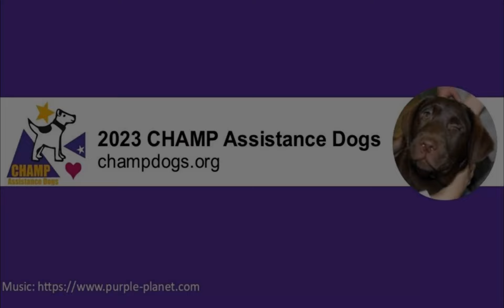Sunday Supper with the Tennis Pups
CHAMP Assistance Dogs' "Tennis Litter" turned 3 weeks old this weekend.  On Sunday evening they ate their first meal of gruel.  Please enjoy "Sunday Supper with the Tennis Babies".
For more information about CHAMP Assistance Dogs, or to support the pups and our mission, please